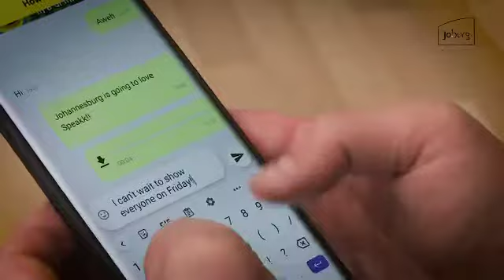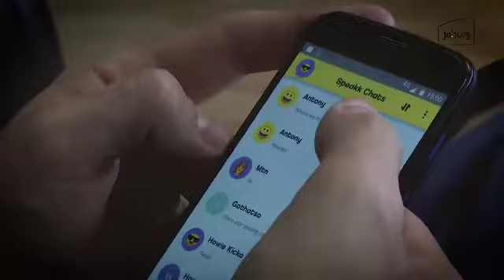Meet Smart City Innovation winners and founders of the Speak App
Co-founders of Speakk Howie Sommerfeld and Antony Seeff elaborate about their incredible innovation. Speakk is a game-changing messaging application that allows people to send messages and voice notes without paying for data. The app is available on the iStore and PlayStore. They have had over 70 000 App downloads.